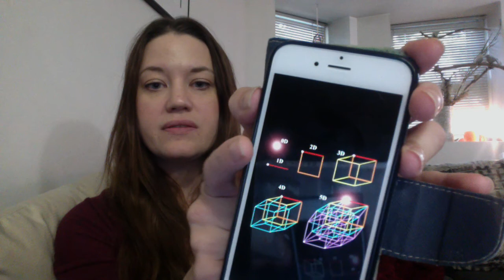What Is The Zero Dimension? | Zero Point of Singularity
Explaining more on Zero Dimension or Zero Point of Singularity

"We are all just walking each other back Home" ~Ram Dass